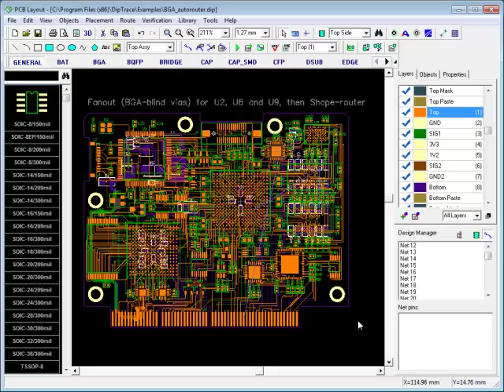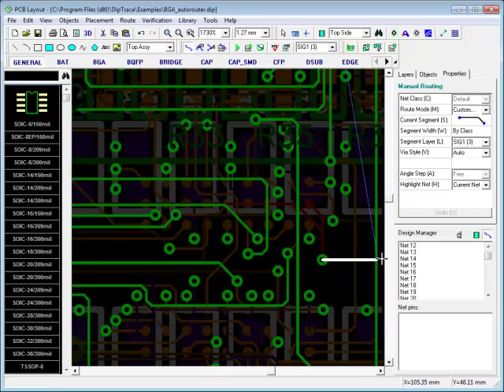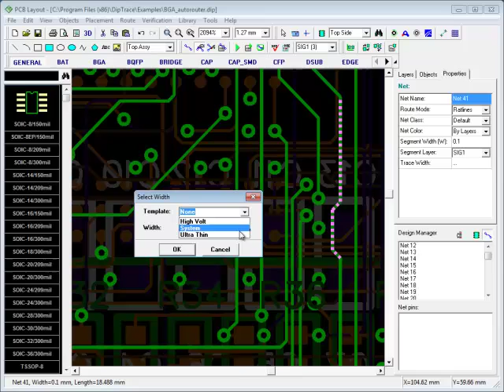Tutorial Diptrace 7 Manual routing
Sekilas tutorial mengenai diptrace, video original di dapat dari Semoga video ini dapat bermanfaat.. untuk tutorial bahasa indonesia silahkan kunjungi